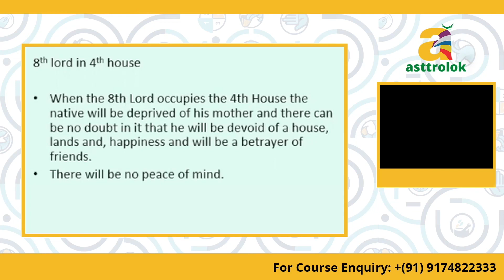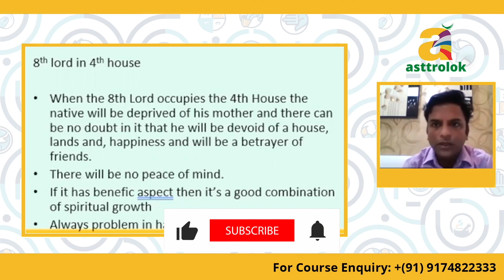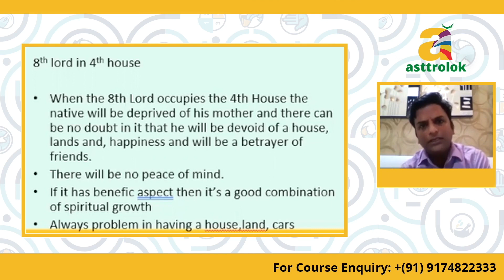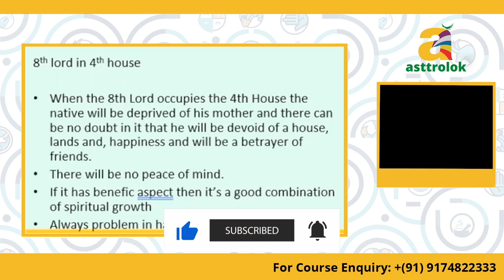8th House Lord in 4th House in Astrology | अष्टम भाव के स्वामी चतुर्थ भाव में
Even though the 8th house lord has malefic energies, the 4th house is one of the best positions for this house lord. It is because when the 8th ruler is in the 4th house, it is in the 9th from its sign, which means luck, wealth, righteousness, and higher knowledge in general.

Asttrolok, one of the top Vedic Science Academy was established by the World Renowned Astrologer Mr. Alok Khandelwal with an idea to spread the concept of Super Science with fact-based learning beyond all myths. The programs here, teach Vedic Science with a modern touch for a better learning experience.

Asttrolok offers extensive learning modules in the field of Astrology, Palmistry, Vastu, Yoga, Ayurveda, Numerology & Scriptures. These special courses are meant to get the most valuable cultural & traditional inheritance available to people across the globe.

Mr. Alok Khandelwal is one of the world's renowned celebrity astrologer who has made his name for brilliance in Astrology, Numerology, Vastu, and Palmistry. Receiving the divine knowledge of Astrology from his father, who was a famous astrologer in their native town, Mr. Khandelwal secretly developed an interest in this subject, which eventually became a career prospect for him.

Asttrolok is his expedition that began with shaping his vision, advised to pursue by his Guru, which solely focuses on social service by providing authentic astrology education to students. With over a decade of strengthening experience in Indian Traditional Astrology, Applied Astrology, KP technique, Scientific Analysis, Tatva Astrology, Astrology Combined with Ayurveda & Yoga, etc. He has been able to establish Asttrolok that resonates with success and knowledge successfully.

Learn Astrology at Asttrolok and become an Astrology expert. Asttrolok provides an online astrology course that includes marriage astrology, career astrology, business astrology, medical astrology, panchang, nakshatra, and many more.

The Online Palmistry course at Asttrolok will help you to analyze multiple lines in hand like Lifeline, marriage line, money line, and many more.

Numerology course will provide a deep study of core numbers, karmic lessons, spelling change, house number, mobile number, a lucky unlucky number, car number, bank account number, and many more.